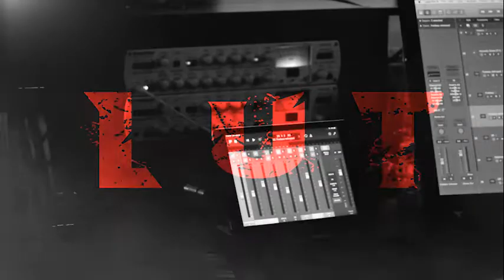June 5, 2021